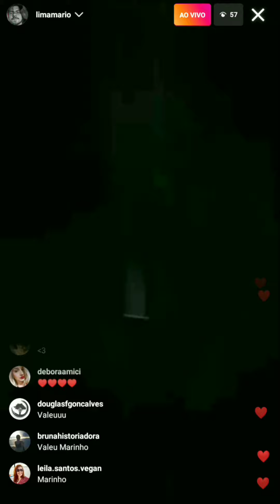Mario Lima por trás do palco na Turnê Nos Voz Eles 2 (BH 28/10/22)